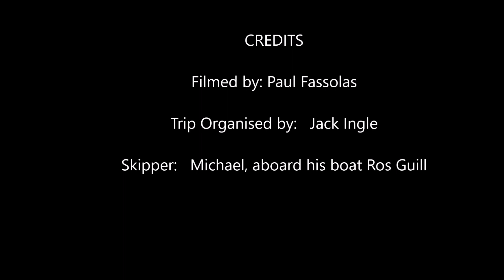Malin Head Wreck Diving July 2019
Another awesome week's diving organised by Jack Ingle, diving the SS Laurentic, HMS Audacious, HMS Justicia and The Empire Heritage.

Highlights for me were the Empire heritage, with its dozens of Sherman tanks & also the HMS Audacious stern section, both of which I hadn't dived before.